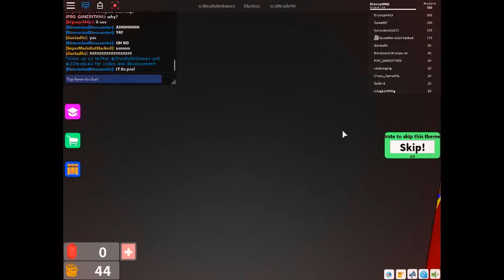clueless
this is clueless and the awnser will be on a video to what dos hibernate meen? (the video will be in the past)

also im clueless (get it)
the game is called clueless and one of mu favorite games